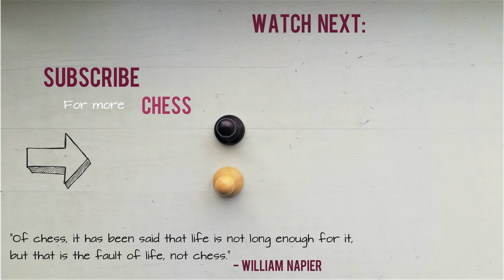How to crush the Scandinavian in 20 moves ⎸Fischer vs Robatsch 1962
Robert James Fischer vs Karl Robatsch, Scandinavian Defense, Ilundain Variation (B01)
1962 Varna Olympiad Finals

Karl Robatsch was one of the best Austrian players in history. He contributed a lot to chess theory and had a great career. Compared to Fischer, though, he was a weak player, which this game proves. He prepared the Scandinavian Defense against Fischer. An opening which is considered slightly dubious for black to start with, but the line he played (with g6, Bg7, 0-0) is definitely just losing. Bobby Fischer’s specialty was breaking up kingside structures with a fianchettoed bishop. He referred to it as “sack, sack, mate”. He would simply push his pawns up the board, weaken the structure and checkmate. That’s exactly what happened in this game. At move 10 he was winning!

His plan was so simple and effective that there was nothing Robatsch could do about it. He simply sat and watched his kingside get destroyed and his king getting killed.

Game moves:
1. e4 d5 2. exd5 Qxd5 3. Nc3 Qd8 4. d4 g6 5. Bf4 Bg7 6. Qd2
Nf6 7. O-O-O c6 8. Bh6 O-O 9. h4 Qa5 10. h5 gxh5 11. Bd3 Nbd7
12. Nge2 Rd8 13. g4 Nf8 14. gxh5 Ne6 15. Rdg1 Kh8 16. Bxg7+
Nxg7 17. Qh6 Rg8 18. Rg5 Qd8 19. Rhg1 Nf5 20. Bxf5 1-0